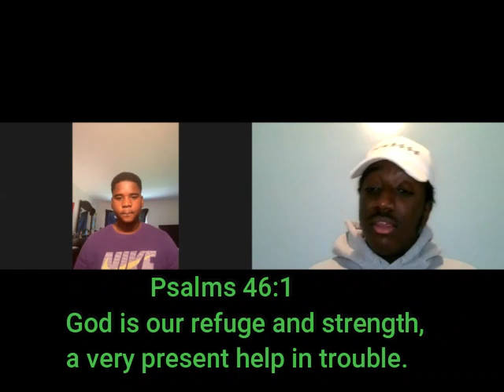How To Handle Peer Pressure With Bro Josh |MFYC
In today's video, we discuss peer pressure and how to handle peer pressure.

-Executive Producer: Esron Holder, And Josh
-Videographer: Esron Holder, And Josh
-Editor: Esron Holder